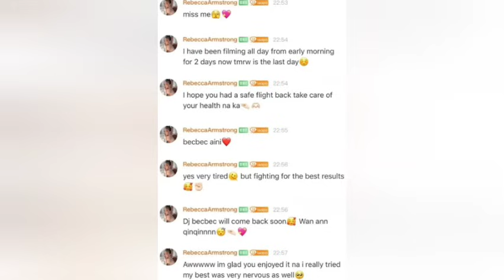GESTO NOBLE DE LA MAMÁ DE BECKY!🥺 FREENBECKY JUNTAS EN PROGRAMA!♥️